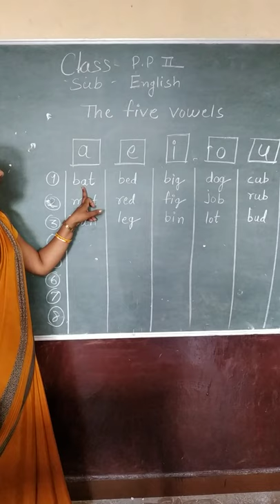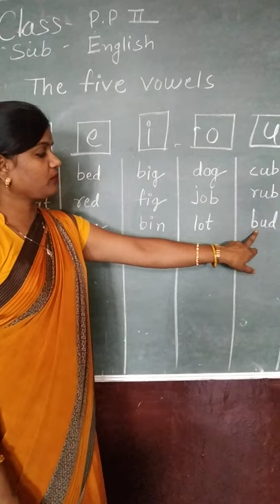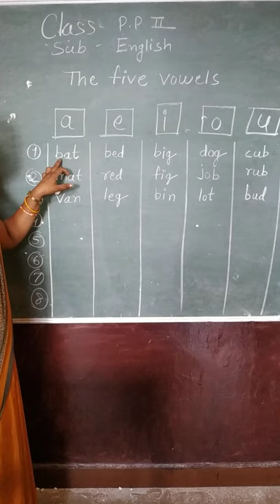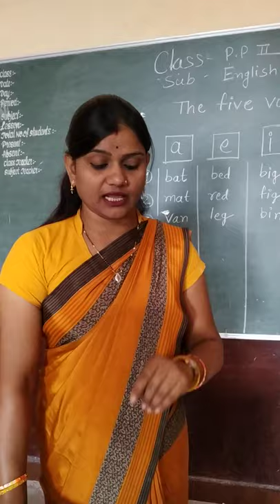1 August 2020(1)